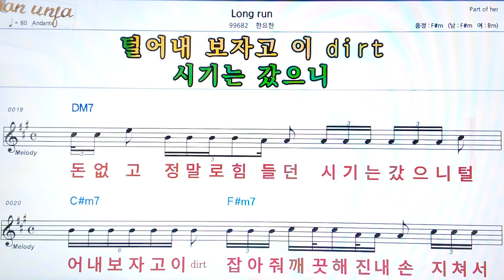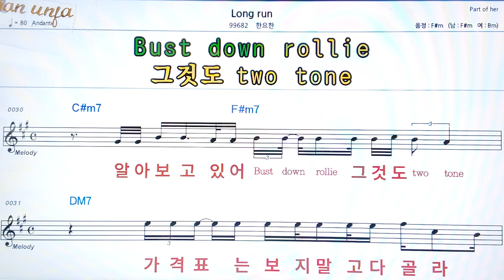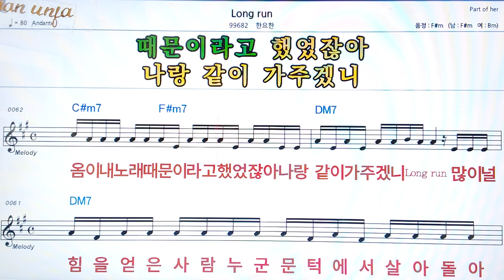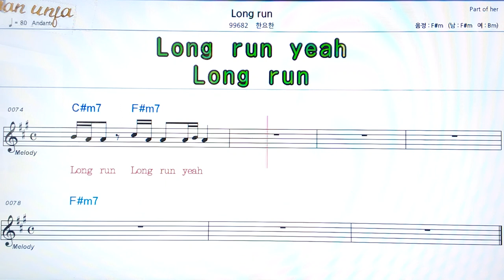Long run/한요한👍악보, 코드,가사,Karaoke*가라오케 반주